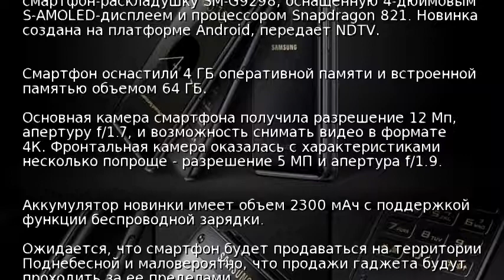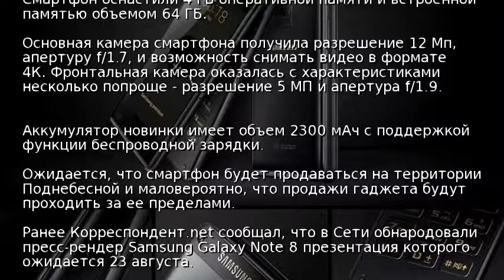Samsung представила смартфон-"раскладушку"